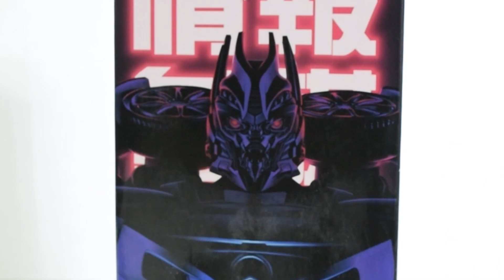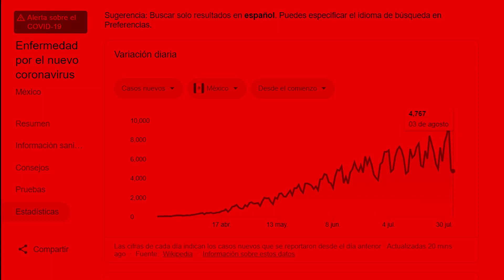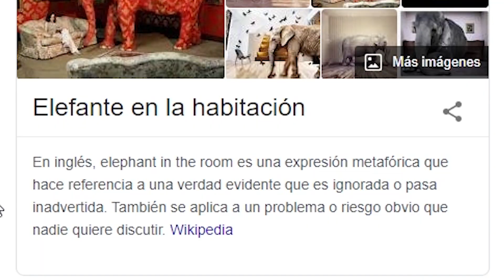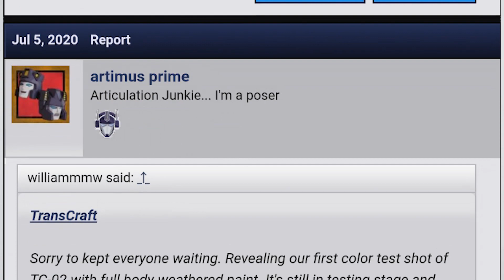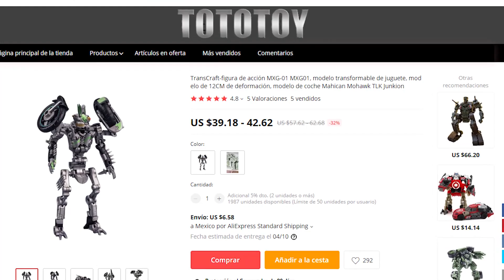MOHICAN | TransCraft T01 (Mohawk) | Review en ESPAÑOL!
Hoy pondremos a prueba a TransCraft para ver si sus futuras figuras se ven interesantes...

Yo compré mi figura aqui! :D

Checa estas otras reviews!